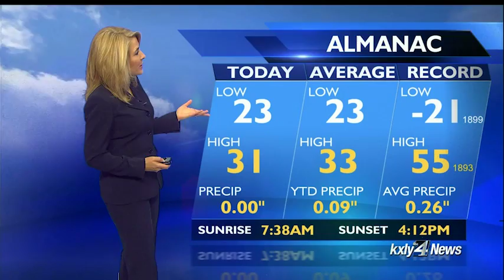Evening Forecast for January 4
KXLY4 Chief Meteorologist Kris Crocker has your evening forecast for January 4.